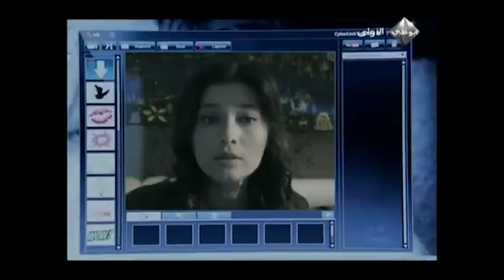جاؤوا ليطلبوا نازان | مسلسل الحب والجزاء - الحلقة 20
مسلسل تركي الحب والجزء بالدبلجة العربية

الجزء الأول من الحب والعقاب. ياسمين شابة وجميلة تعمل في وكالة إعلانات. بعد أسبوع ، سيتزوج خطيبته محمد ، وبينما هو متحمس ، تنقلب جميع قيمه رأسًا على عقب بسبب الخيانة التي يتعرض لها

حان الوقت لياسمين التي قطعت وعدًا مهمًا لوالدها بسبب حادثة مؤلمة في طفولتها ، أن تشكك في مفاهيم مثل التضحية والبراءة والشرف والحقيقة

ياسمين تذهب إلى بودروم ، حيث تعيش والدة المعلمة المتقاعدة ، لتبتعد عن تجربتها. لم يعد من المستحيل التفكير في أن تكون مع رجل قبل الزواج. تتقابل ياسمين مع مراد يلدريم ، أول رجل تقابله ، وتختفي مثل سندريلا دون ترك أي أثر

# المسلسل التركي
# الحب والجزاء